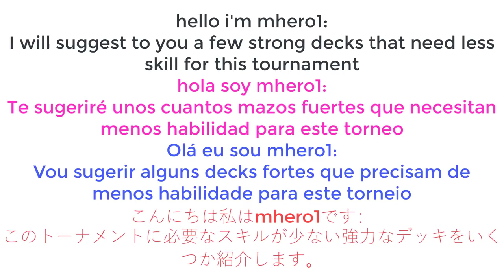Best Deck for Global Tournament - New Season Tournament Clash Royale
Royale Giant cycle

Balloon miner
26000006;28000015;26000049;28000017;26000038;27000003;26000032;26000053